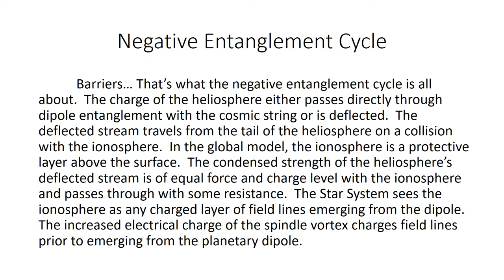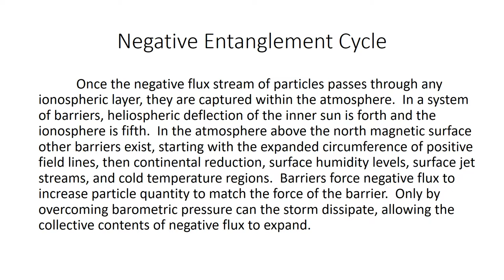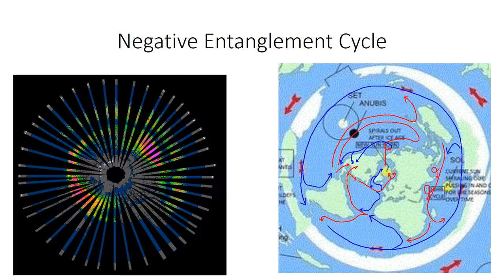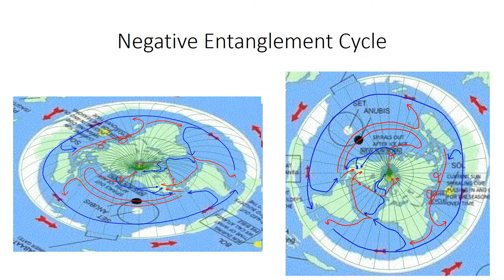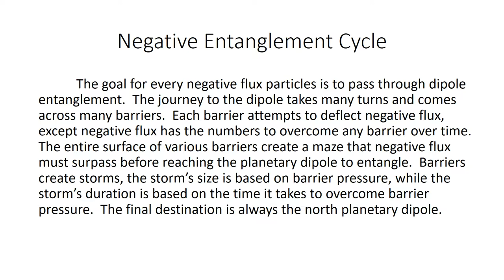Star System Part 04 Negative Entanglement Cycle